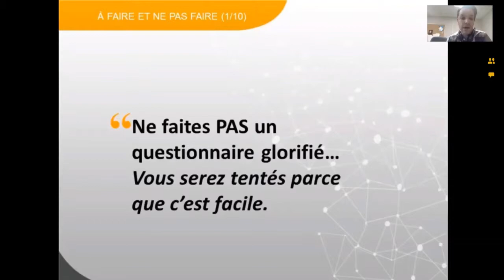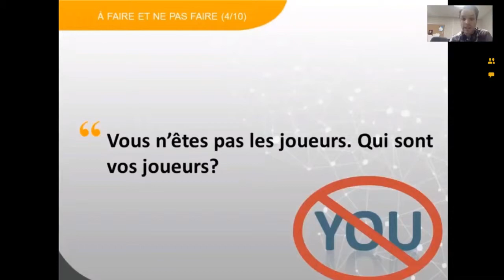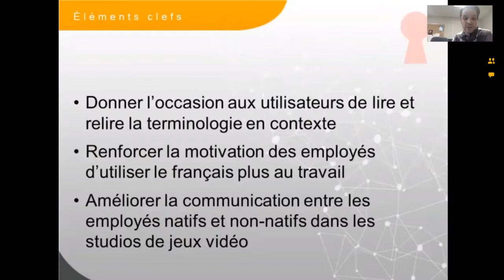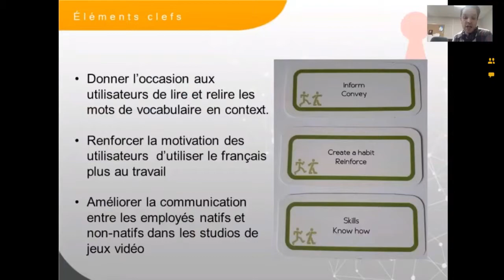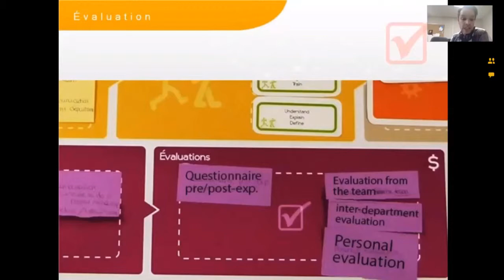Laboratoire Ludification Avery Rueb